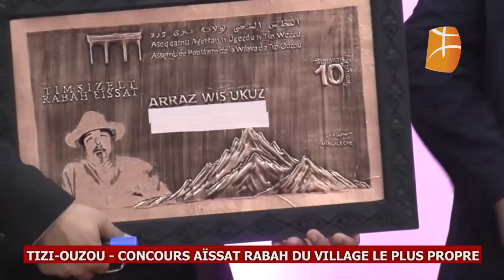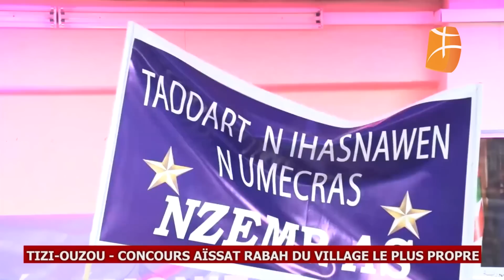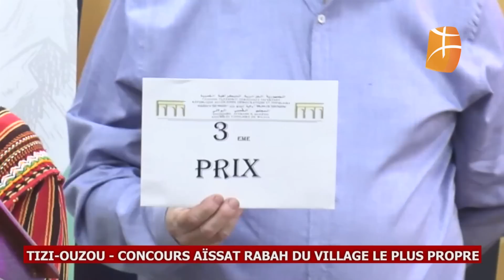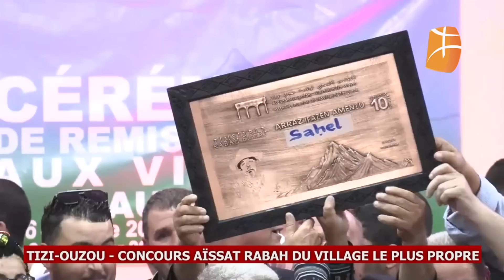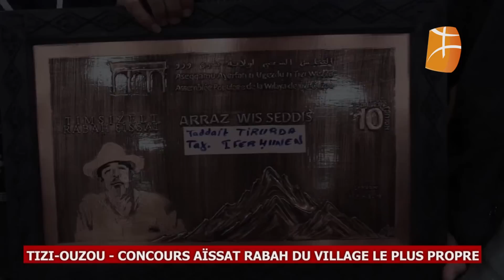cérémonie de la 10ème édition du concours Aissat Rabah du village le plus propre